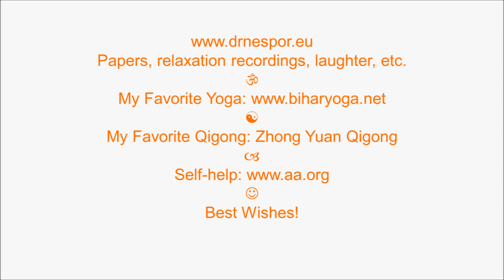Why is it important to carry a mirror with you?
Enjoy! Papers, relaxation recordings, laughter, etc. My Favorite Yoga My Favorite Qigong: Zhong Yuan Qigong. Self-help Best wishes!